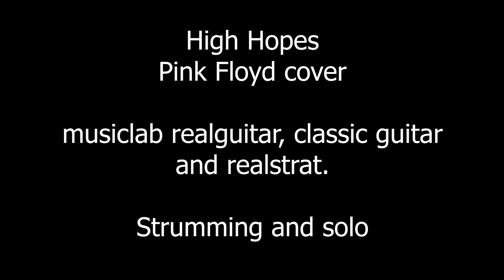high hopes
I used to be in a Pink Floyd tribute band for a short time before family needs took over so I thought I would have a stab at throwing together a cover and even singing this time

One thing I love about musiclab realguitar and realstrat is how if played naturally and live it almost goes un-noticed in the mix, the same as it would be if you had a real guitarist. With the AX edge it's just so easy to play without worrying about programming, I played the acoustic (nylon) parts with a couple of keyswitches in the bottom register to make some flam type strummy stuff while playing the chords and the nylon solo. I'm working on a big video to really show off what this this software can do in a live setting so for now I jammed out this version of high hopes (solo played wrong as always lol) for your viewing pleasure. Hope you like it and if you have any questions about the software please don't hesitate to ask :D have fun keytards!

Original track by David Gilmour & Polly Samson
From the album Division Bell - Pink Floyd
EMI Columbia